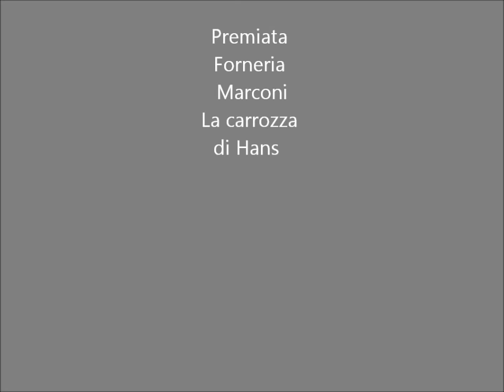P.F.M (Premiata Forneria Marconi) in La carrozza di Hans dal vivo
Rigorosamente dal vivo, il gruppo Premiata Forneria Marconi presenta "La carrozza di Hans" nello spettacolo di Lucio Battisti "Tutti insieme".Nel 1971 parteciparono alla prima edizione del "Festival di avanguardia e nuove tendenze" di Viareggio con questo brano, vincendo l'edizione a pari merito con Mia Martini e gli Osanna.